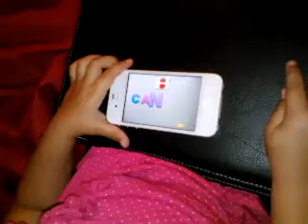Chubs vs the letters